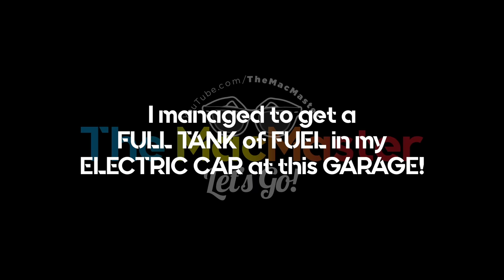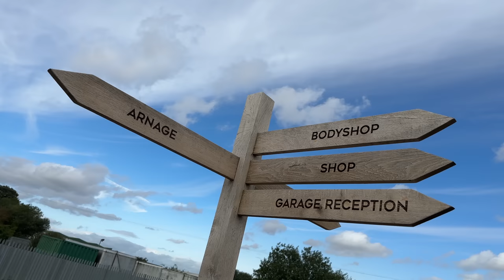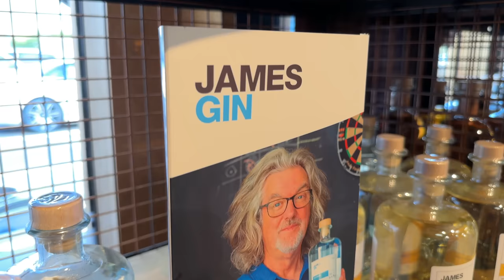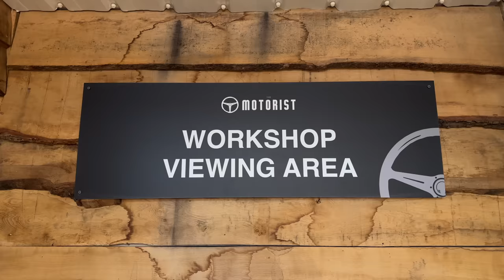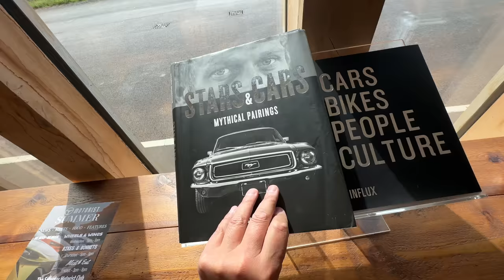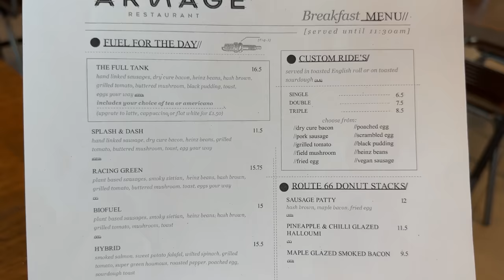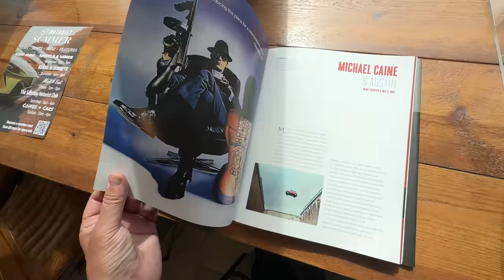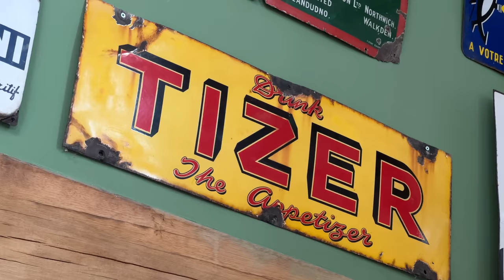I managed to get a FULL TANK of FUEL in my ELECTRIC CAR at this GARAGE!